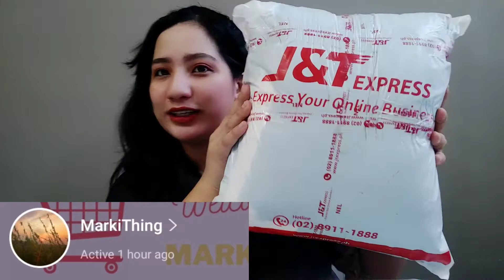Shopee Try-On Haul Unboxing Part 2: Dresses Edition (Online Ukay-Ukay/ Thrift Shops)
Today I will unbox my parcels from Shopee.online Ukay-ukay / Thrift Shops these parcels would usually contain dresses that I have bought from online Thrift Shops.